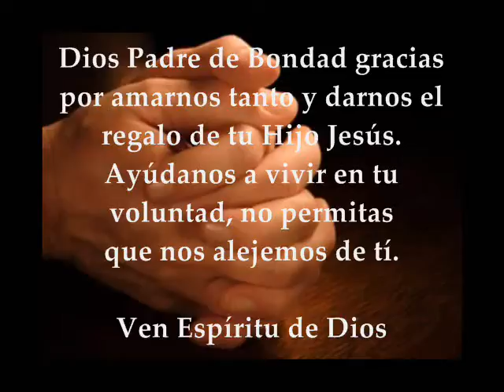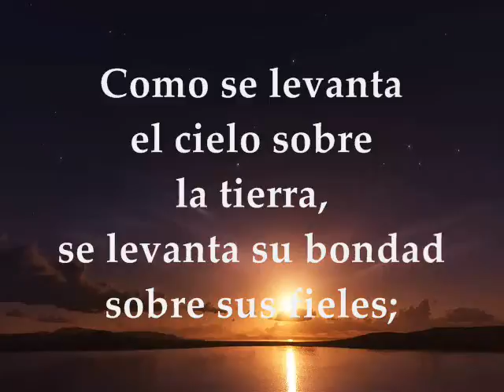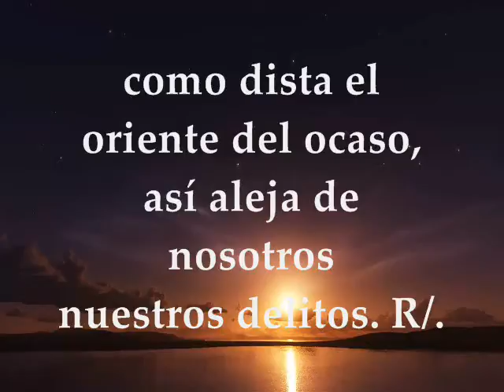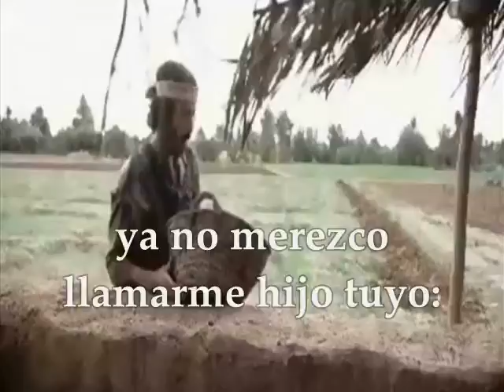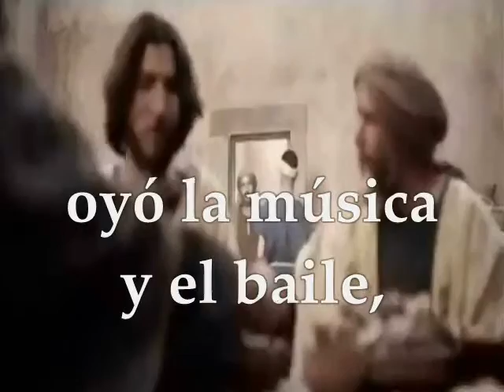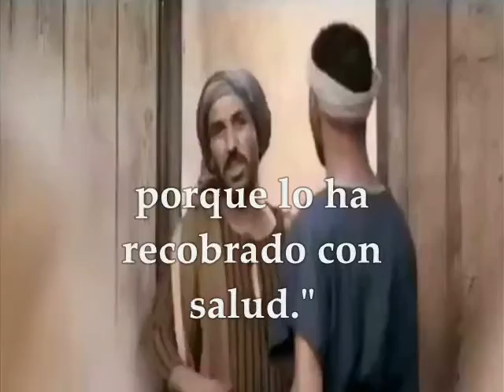Evangelio del día | Lecturas Sábado 18 de marzo de 2017 Lucas 15,1-3.11-32 Cuaresma II Semana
Te invitamos a orar, escuchar, meditar y compartir el evangelio del día y las lecturas biblicas correspondientes al día Sábado 18 de marzo de 2017 Segunda semana del Tiempo de Cuaresma Primera Lectura: De la profecía de Miqueas 7, 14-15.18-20 Salmo Responsorial : 102 R/. El Señor es compasivo y misericordioso Evangelio: San Lucas 15, 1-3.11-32